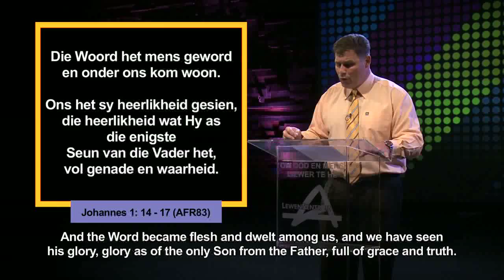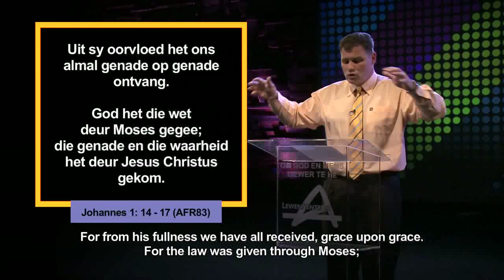Die Woord Episode 26 - 13 Augustus 2017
Die Woord Erediens Episode 26 - 13 Augustus 2017